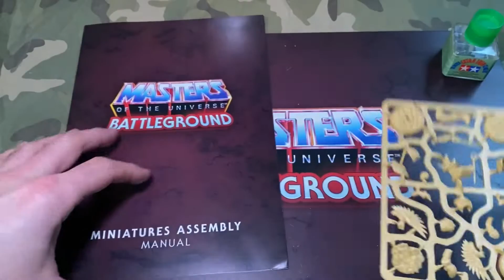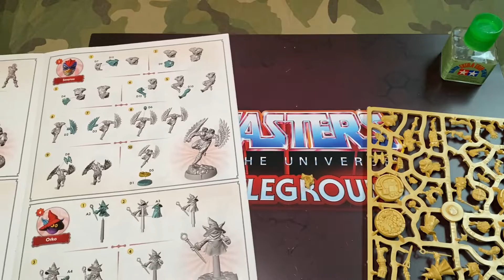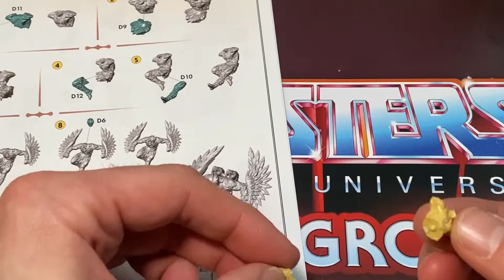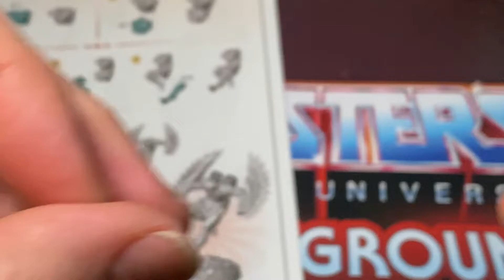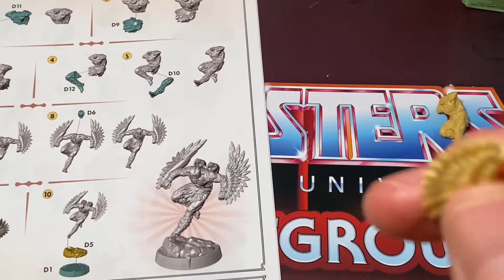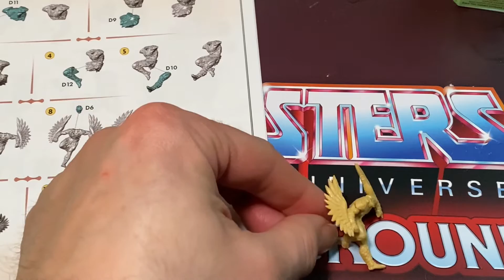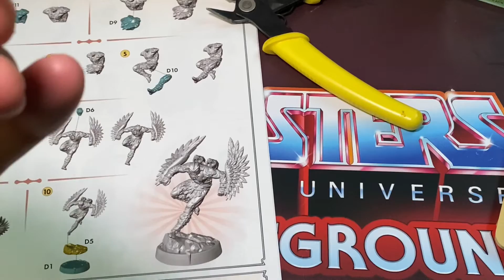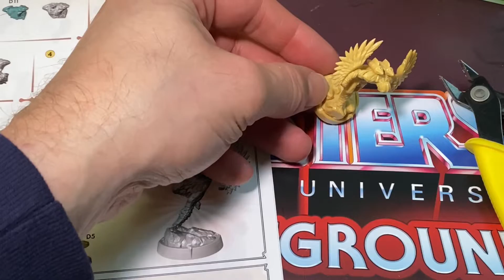How to assemble MOTU Battlegrounds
Join me as I assemble pieces from the MOTU Battlegrounds skirmish game.  From @ArchonStudio